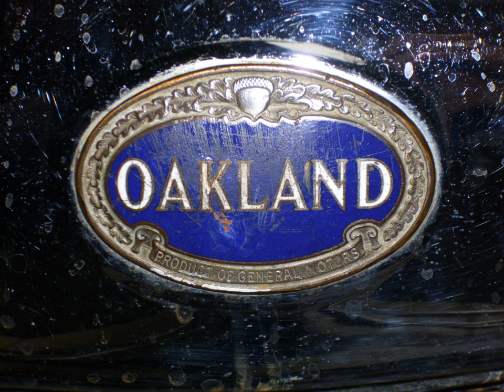Oakland Motor Car Company | Wikipedia audio article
00:00:26 1 Beginning
00:01:19 2 GM Takeover
00:03:18 3 Pontiac

- Socrates

SUMMARY
The Oakland Motor Car Company of Pontiac, Michigan, was an American automobile manufacturer and division of General Motors. Purchased by General Motors in 1909, the company continued to produce modestly priced automobiles until 1931 when the brand was dropped in favor of the division's Pontiac make.